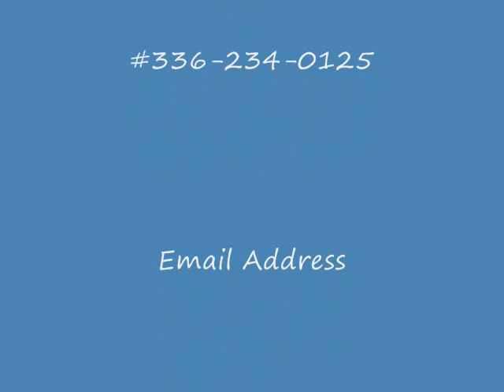Brandon mcgee's highlights